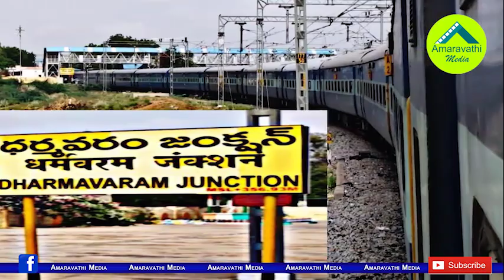రాప్తాడుతో పరిటాల ఫ్యామిలీ బంధం తెగినట్లే?| Paritala Family Likely to Leave the Raptadu Constituency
Parirala Sriram Focused on Only Dharmavaram Constituency now. He seems to have abandoned the Raptadu constituency altogether.